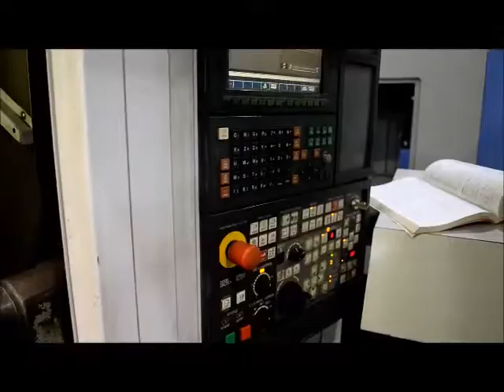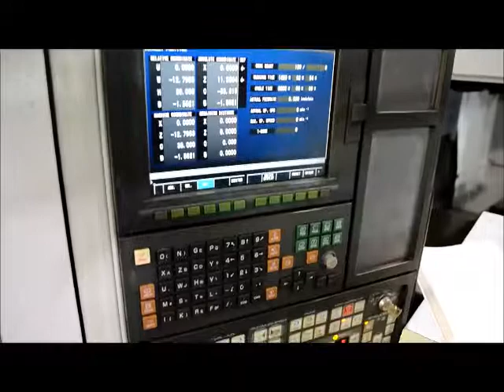Mori Seiki NL2500MC